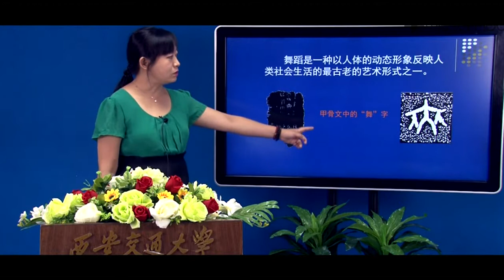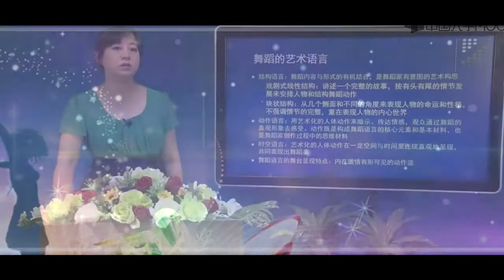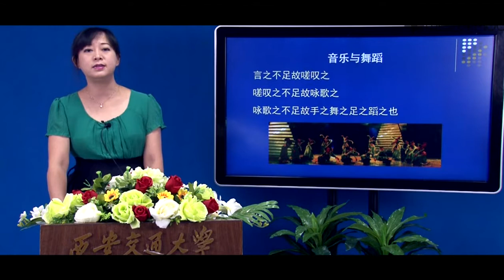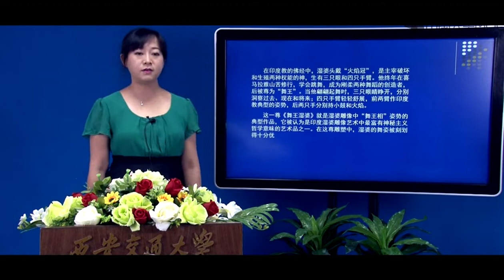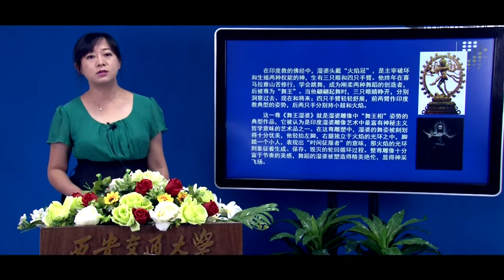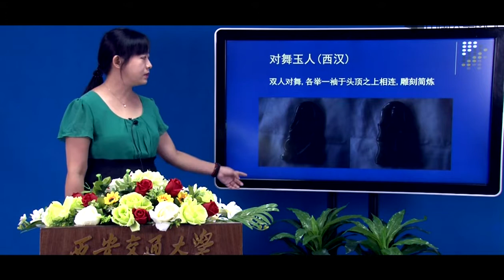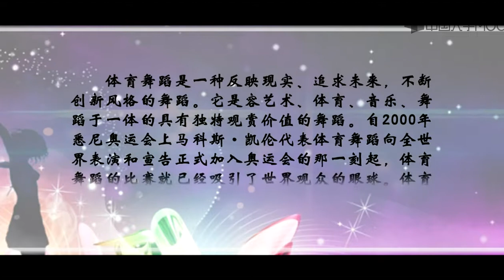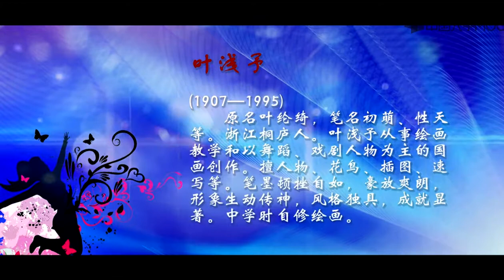舞蹈艺术欣赏（一）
播放列表名称：艺术导论

一、绪论

1. 绪论（上）

2. 绪论（下）

章节测试题

二、西方艺术简史

1.西方艺术简史（一）

2.西方艺术简史（二）

3.西方艺术简史（三）

4.西方艺术简史（四）

5.西方艺术简史（五）

6.西方艺术简史（六）

7.西方艺术简史（七）

8.西方艺术简史（八）

9.西方艺术简史（九）

测试题

三、中国艺术简史

1.中国艺术简史（一）

2.中国艺术简史（二）

3.中国艺术简史（三）

4.中国艺术简史（四）

5.中国艺术简史（五）

6.中国艺术简史（六）

7.中国艺术简史（七）

测试题

四、建筑艺术简史

1.建筑艺术简史（一）

2.建筑艺术简史（二）

3.建筑艺术简史（三）

4.建筑艺术简史（四）

5.建筑艺术简史（五）

6.建筑艺术简史（六）

7.建筑艺术简史（七）

测试题

五、雕塑艺术欣赏

1.雕塑艺术欣赏（一）

2.雕塑艺术欣赏（二）

3.雕塑艺术欣赏（三）

4.雕塑艺术欣赏（四）

5.雕塑艺术欣赏（五）

6.雕塑艺术欣赏（六）

测试题

六、工艺美术赏析

1.工艺美术赏析（一）

2.工艺美术赏析（二）

3.工艺美术赏析（三）

4.工艺美术赏析（四）

5.工艺美术赏析（五）

测试题

七、舞蹈艺术欣赏

1.舞蹈艺术欣赏（一）

2.舞蹈艺术欣赏（二）

3.舞蹈艺术欣赏（三）

4.舞蹈艺术欣赏（四）

测试题

八、摄影艺术欣赏

1.摄影艺术欣赏（一）

2.摄影艺术欣赏（二）

3.摄影艺术欣赏（三）

4.摄影艺术欣赏（四）

测试题

九、书法艺术欣赏

1.书法艺术欣赏（一）

2.书法艺术欣赏（二）

3.书法艺术欣赏（三）

4.书法艺术欣赏（四）